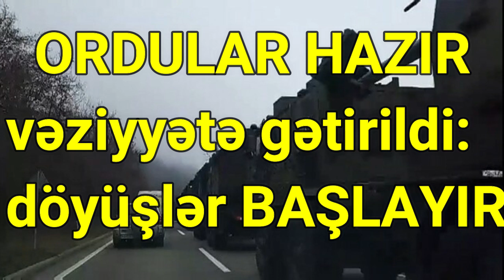Ordular hazır vəziyyətə gətirildi:Yeni döyüşlər gözlənilir